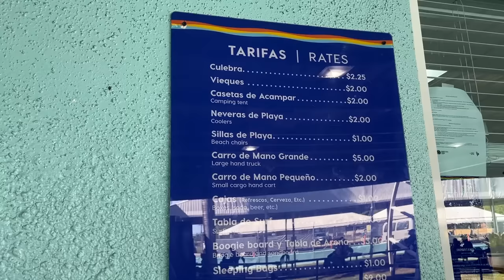LO MEJOR DE PUERTO RICO - Isla Culebra y San Juan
La Mejor Playa de Puerto Rico - Isla Culebra

Mis FuturosViajeros feliz domingo, les traigo este video de mi recorrido por la isla del encanto PuertoRico 😍 un lugar fascinante cargado de historia, color, buena vibra y paisajes hermosos.

Les comparto datos interesantes y muchos tips para visitar San Juan y la paradisíaca Isla Culebra.

Veronica Weffer